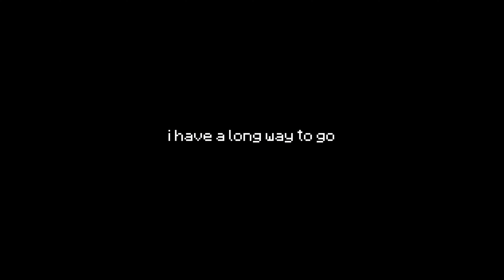your average valorant montage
First Class 🖤 (Valorant Montage)

I compiled all the cringe clips I have together into a montage because I don't have time to play video games due to my poor schedule planning.

⚙️ Current Setup:
🔸️ Mouse : Finalmouse Starlight Pro - TenZ
🔸️ Monitor : Alienware 240Hz IPS AW2521HF
🔸️ Keyboard : Glorious GMMK 2
🔸️ Microphone : HyperX Quadcast
🔸️ Headset : SteelSeries Arctis 5 2019
🔸️ Desk : EUREKA ERGONOMIC Gaming Desk 47"
🔸️ Webcam : AverMedia Live Streamer CAM PW313C Webcam

🖥️ PC Specs:
Lenovo Legion T5 28IMB05
➽ CPU : Intel i5 10400
➽ GPU : GTX 1660 SUPER 6GB
➽ RAM : 16GB HyperX Fury DDR4 CL16 2666mhz
➽ Motherboard : Lenovo OEM B460
➽ Drive 1 : 256GB NVME SSD
➽ Drive 2 : 1TB 7200rpm Hard Drive
➽ Poop Laptop